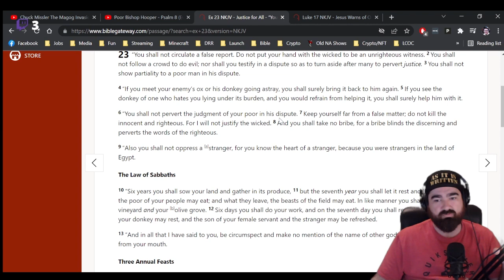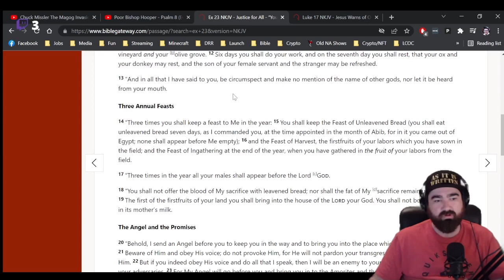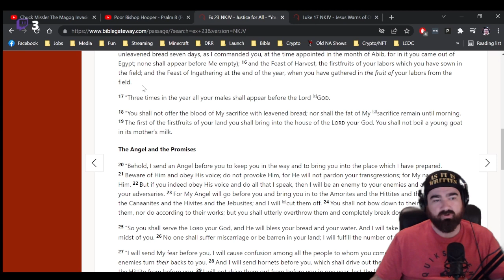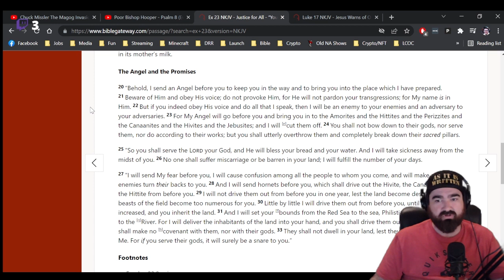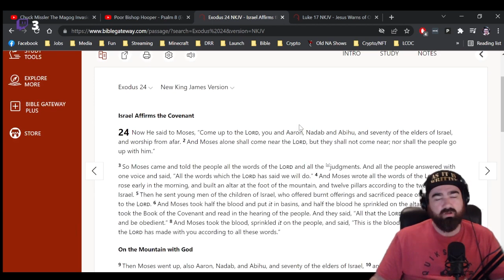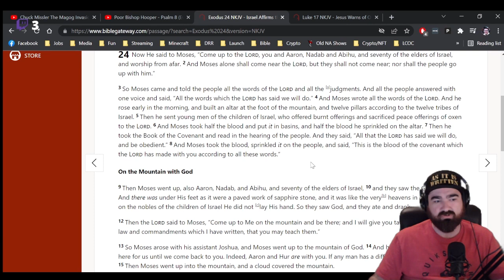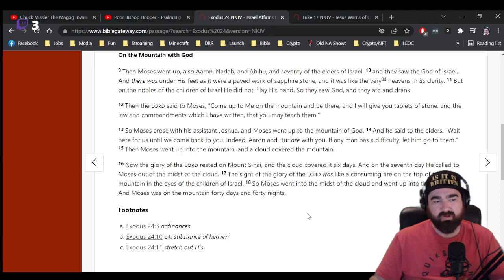Exodus Chp. 23 and 24